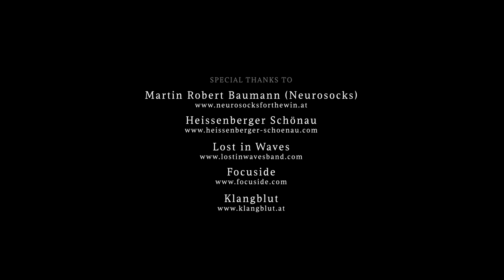Camp Chaos - Don't Tell Me [OFFICIAL VIDEO]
Camp Chaos' official music video for "Don't Tell Me" available now!

Directed by Philipp Detter

Lyrics:

Emotional disorders
a hard way to deal
a rebirth through a nightmare
I know I‘ve been mistaken
but that‘s a part of me
and now we‘re here to set all free

No more smiles to fake
I put my inside out
but don‘t tell me who I am
I never have to stay
and never justify
so don‘t tell me who I am

Chains dissolve in smoke
pressure inside me
begins to evaporate
synapses found their way
to build a recreation
a process to everything

You‘ve waited much too long
You‘ve been through so much shit
You always find a way to tell me who I am

but after all don‘t tell me who I am